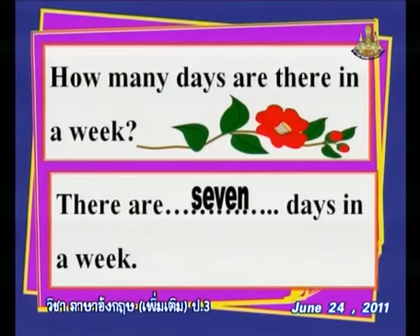276+engp3+dltv54p+540624+D+คำศัพท์ Sunday to Saturday และกิจกรรมทบทวน+Alphabet, คำศัพท์ตัวอักษร, คำศ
276+engp3+dltv54p+540624+D+คำศัพท์ Sunday to Saturday และกิจกรรมทบทวน+Alphabet, คำศัพท์ตัวอักษร, คำศัพท์อวัยวะต่างๆ+Word Fun1+คาบที่6/6
สไลด์ Alphabet, คำศัพท์ตัวอักษร, คำศัพท์อวัยวะต่างๆ
ใบความรู้ Alphabet, คำศัพท์ตัวอักษร, คำศัพท์อวัยวะต่างๆ(1หน้า)
ใบความรู้ Alphabet, คำศัพท์ตัวอักษร, คำศัพท์อวัยวะต่างๆ(4หน้า)
16+November 2561+1950
kkkk
2 in the bank searching type "ประชุม แรงกสิกรณ์" or prachoom rangkasikorn
3 click left on the name "ประชุม แรงกสิกรณ์" or prachoom rangkasikorn
4 click on playlist ,choose playlist that you want to know and playload
6. If you see that there are useful, please share continute,sir.

1 เปิดเว็บ youtube.com
2 ที่ช่องค้นหาพิมพ์ ประชุม แรงกสิกรณ์ หรือ prachoom rangkasikorn
3 คลิกซ้ายบน  ประชุม แรงกสิกรณ์ หรือ prachoom rangkasikorn
4 ออบชั่น เพลย์ลิสต์ เลือกเพลย์ลิสต์ที่ท่านสนใจ และเพลย์โหลด
5 ขอบคุณที่ติดตามชมและให้ข้อติชม มีความสุขกับการเรียนรู้กันทั้ง บ้าน วัด โรงเรียน
6 ถ้าเห็นว่ามีประโยชน์ กรุณาแชร์ต่อไปครับ